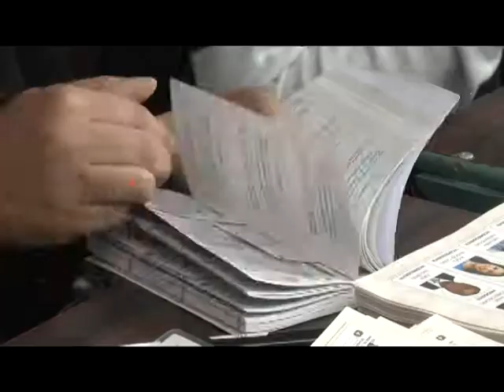INAUGURACION PROCESO ELECTORAL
SE INAUGURO EL PROCESO ELECTORAL EN ECUADOR, MAS DE 11 MILLONES DE ECUATORIANOS SE TIENE PREVISTO QUE SUFRAGUEN.
EL APOYO DE LA FUERZA PUBLICA HA SIDO IMPORTANTE PARA ESTA JORNADA